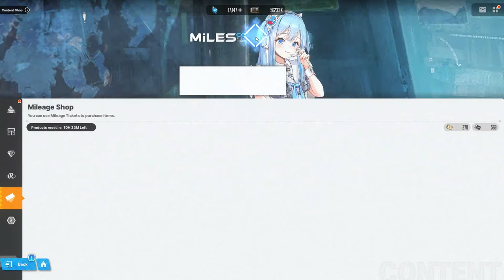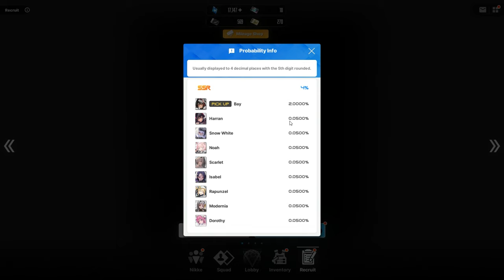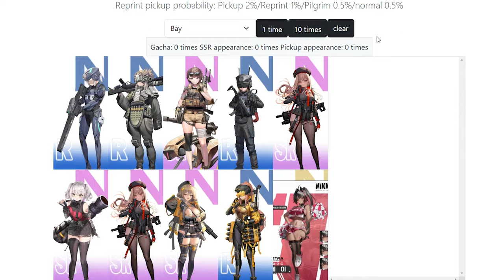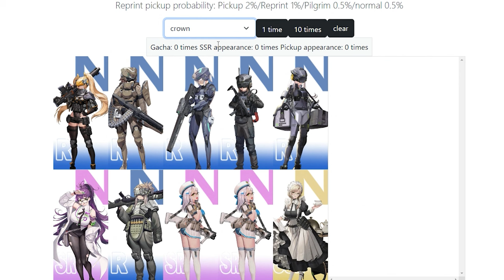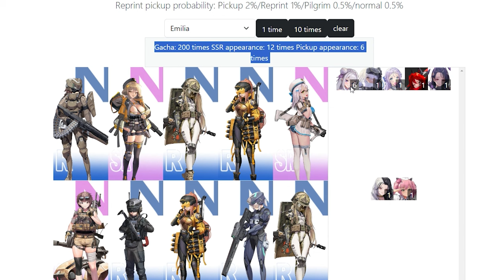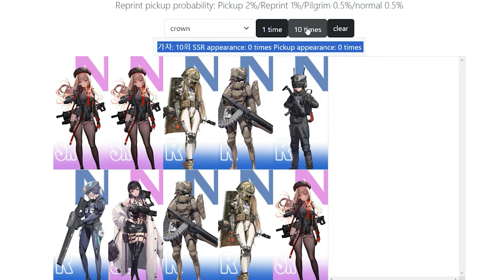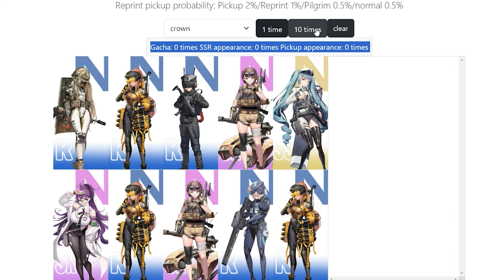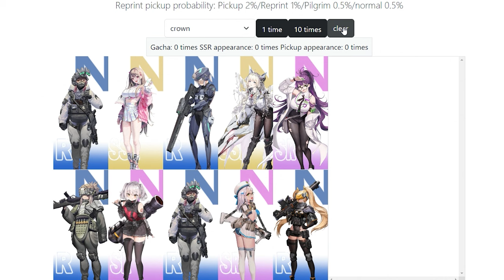*THE BIG MISTAKE TO AVOID W/ THE 1.5 ANNI* WHAT CROWN SUMMONS WILL LOOK LIKE? (Nikke Goddess Victory